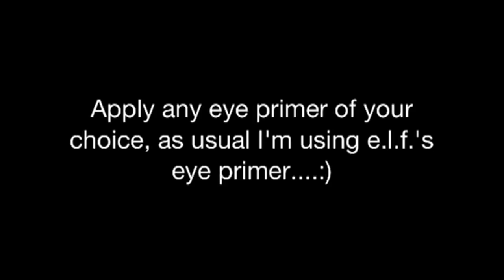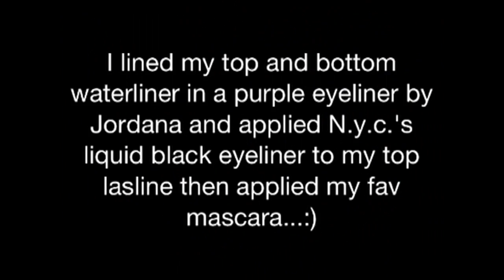e.l.f.'s Eye Brightening Color series Look 8: Punk Funk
FACE: Revlon's Photo Ready foundation in Cappuccino,Posners cover stick in medium/deep,Revlon Color Stay loose mineral powder in deep/dark
CONTOUR: Black Radiance powder foundation in Rich Mahogany
BRONZER: e.l.f.'s bronzer contouring and blush powder duo(studio)
HIGHLIGHT:  wet n wilds Mega Glo Illuminating powder in Catwalk Pink
BLUSH: e.l.f.'s bronzer contouring and blush powder duo(studio)
Eyes:e.l.f.'s $1 quad in Punk Funk, e.l.f. eye primer,nyx jumbo pencil in Black Bean
Mascara: Loreal's False Fiber Lash mascara, Maybeline"s define a lash, Maybeline's Black Drama Falsies mascara
Lips:Jordana's medium brown lip liner , nyx lipstick in Rea, e.l.f.'s minty lip gloss in Nashville, alternate lip Jordana's eyeliner in purple, NYX lipstick in Power and Sally Hansen's lip gloss in Twinkling
Santee cosmetics can be found at your local beauty supply store
Nika K Cosmetics can be found at your local beauty supply store
Black Radiance can be found at certain Walgreens (depending on the neighborhood)
Brushes used: elf (eyeslipsface.com), studio tools (target), and tokidoki (sephora)
wet n wild can be purchased at all walgreens and kmart and I think cvs
or Target (depending also wear you live products at target vary)